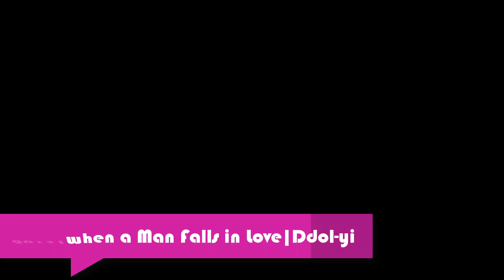He is Psychometric - GOT7 Park Jin-young EVOLUTION 2012-2019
2012|Dream High 2|Jung Ui-bong
2013|When a Man Falls in Love|Ddol-yi
2015|Dream Knight|Junior Youku Tudou
2016|Legend of the Blue Sea|teenage Heo Joon-jae
2017|Magic School|Nara
2019|He Is Psychometric|Lee Ahn

Recommend!